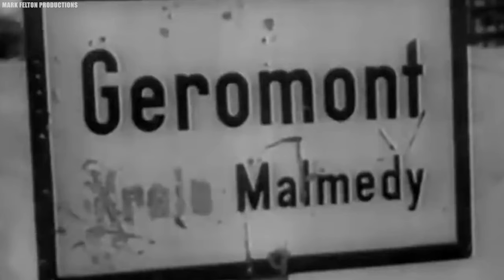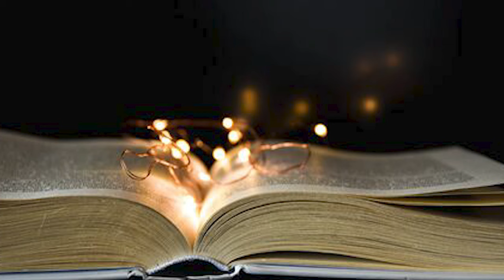The END Of Joachim Peiper, The Former SS Officer Who Was Assassinated In France, 1976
History and life story of joachim peiper. Joachim Peiper, an emblematic SS officer, remains one of history's most controversial figures. From his rise in Nazi Germany to his obscure death in France, Peiper's story is defined by both mystery and moral complexity. Join us as we go through Peiper's life and unravel the truth behind the myths surrounding this polarizing figure..